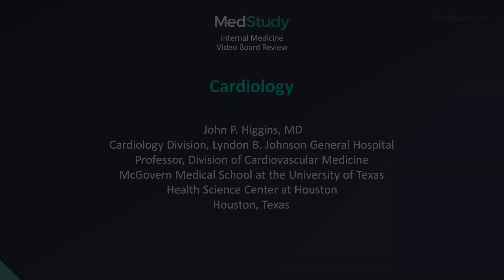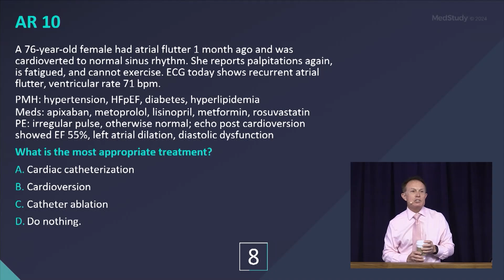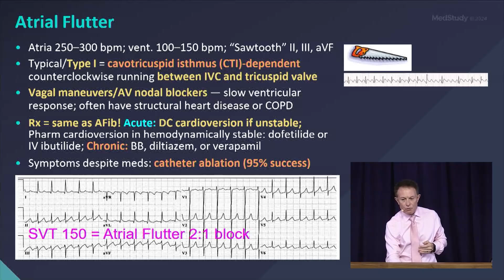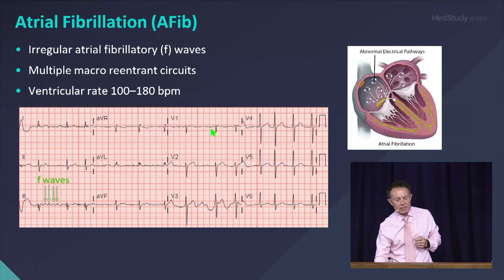Cardiology | Supraventricular Arrhythmias | 2024-2025 Internal Medicine Video Board Review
This is a snippet from Dr. John Higgins’s Cardiology lecture in MedStudy’s 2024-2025 Internal Medicine Video Board Review.